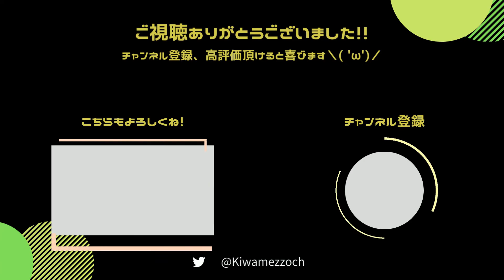【It Takes Two #15】ハンドスピナーって飛べるんだぜ！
極めっぞ！瑪瑙とGGKです。
『It takes two』の続きをやっていきます！
子供部屋ステージを順調に進む二人
そしてついに新要素、ハンドスピナー登場！
斜め上の使い方をしていますｗ